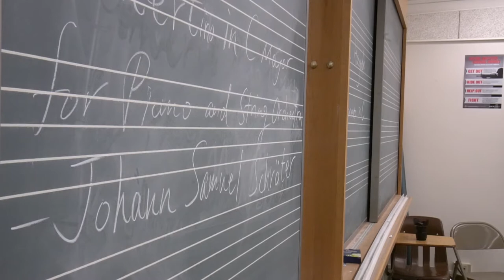CSUN Perfomance Arts: Piano Ensemble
Video describes CSUN Piano Ensemble. What challenges students face and what kind of music do they play.